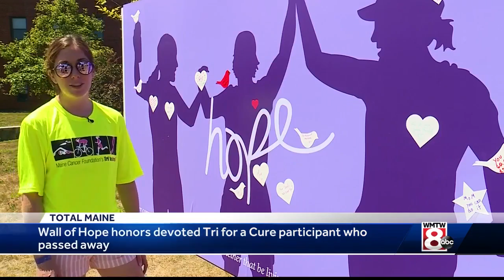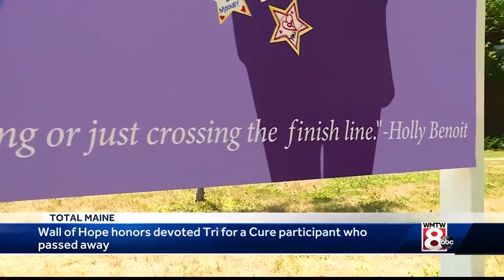Family pays tribute to wife and mother with wall of hope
The Benoit family pays tribute to Margaret Benoit after she passed away from breast cancer.